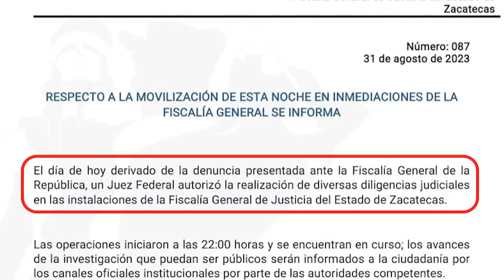Catean fiscalía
Con un despliegue de corporaciones de los tres niveles de gobierno se realizó un cateo a las instalaciones de la Fiscalía General de Justicia del Estado (FGJE), tomadas por trabajadores inconformes.

Las operaciones iniciaron a las 22 horas de este jueves, cuando en Ciudad Administrativa y alrededores se desplegaron elementos del Ejército Mexicano y de la Guardia Nacional (GN), así como de las policías Estatal Preventiva (PEP) y Municipal de Zacatecas.

“Derivado de la denuncia presentada ante la Fiscalía General de la República (FGR), un juez federal autorizó la realización de diversas diligencias judiciales en las instalaciones de la fiscalía de Zacatecas”, se informó mediante un comunicado.

Al mismo tiempo, las acciones se replicaron en la sede de Fresnillo y la Dirección de Servicios Periciales en Guadalupe. También en el edificio de la Policía de Investigación (PDI) y la Fiscalía Especializada de Combate al Secuestro, de acuerdo con la orden de cateo mostrada a los manifestantes.

“Existe la probabilidad de que se esté realizando un hecho que la ley señala como delito en materia de violación a la Ley Federal de Armas de Fuego y Explosivos, así como de que en el interior se encuentren objetos o instrumentos que pueden servir para la comprobación del hecho que la ley señala como delito”, se expone en el documento.

Llegan funcionarios

Patrullas de la Policía de Seguridad Vial bloquearon las vías para llegar al edificio sede de la FGJE, donde ya estaban militares y policías estatales, mientras que antimotines se colocaron afuera de la entrada de la Puerta 2.

En los alrededores, de varios vehículos descendían personas que se dirigían al estacionamiento. Entre ellas estaban funcionarios como el fiscal anticorrupción, Salvador Villa Almaraz; la especializada en trata, Lorena Oropeza Muñoz, y la vicefiscal, Dolores Ramírez Flores.

“Somos fiscales y vicefiscales. Solo nos avisaron que teníamos que venir”, expusieron en uno de los filtros para acceder al estacionamiento y militares los dejaron pasar, para que se unieran a quienes permanecían afuera de la Puerta 2.

Tras aproximadamente una hora de espera, un elemento de seguridad se asomó desde la entrada al edificio y gritó: “que pase el grupo 1”, por lo que avanzó la mitad y después tocó el turno al “grupo 2”, hasta que todos estuvieron dentro.

“¿Todos ellos estaban autorizados para el cateo?”, “son como 50 personas”, cuestionaban frente a los antimotines trabajadores que se mantienen en paro. Otros más grababan con sus celulares lo que podía verse a través de las paredes de cristal.

Lo mismo hacía el personal de la Comisión de Derechos Humanos del Estado de Zacatecas (CDHEZ), que acudió a observar las acciones.

Adentro, los funcionarios se acomodaron en círculo y así permanecieron un momento, en tanto hablaban, luego subieron por las escaleras y volvieron a bajar, permaneciendo en la planta baja.

Sin información

En Fresnillo, manifestantes denunciaron que fueron retirados por personal de la Fiscalía General de la República (FGR), que les mostraron una orden y les pidieron desalojar. Los 10 inconformes que realizaban guardias se quitaron y luego elementos de seguridad ingresaron a las instalaciones.

“No sabemos qué pasará, no se nos ha hecho del conocimiento nada. Para que nos informen hay que esperar a que digan qué es lo que se hizo allá adentro”, expuso uno de los manifestantes, quien también denunció que aún no recibían en pago de su quincena.

En la avenida Solidaridad, agentes viales cerraron la circulación vehicular y desviaron los autos a calles aledañas, mientras militares resguardaban la Dirección General de Servicios Periciales.

Las acciones de las autoridades se extendieron durante más de dos horas hasta que salió el personal. En la capital, funcionarios se subieron a autos y camionetas que aguardaban en el estacionamiento y se retiraron, entre quejas de los manifestantes, que aseguraban que había más personas dentro.

“Tememos por nuestra seguridad y que haya algún tipo de represalia, pero seguimos en nuestro movimiento. Estamos en una lucha que vamos a continuar porque creemos que es un derecho exigir un mejor sueldo, una mejor calidad laboral, porque estamos cansados y vamos a continuar alzando la voz hasta que seamos escuchados”, afirmaron manifestantes.

La FGJE informó que los avances de la investigación que puedan ser públicos serán informados a la ciudadanía por los canales oficiales institucionales, por parte de las autoridades competentes.